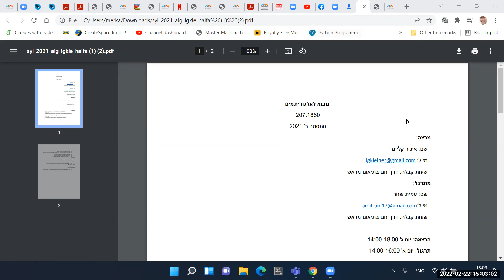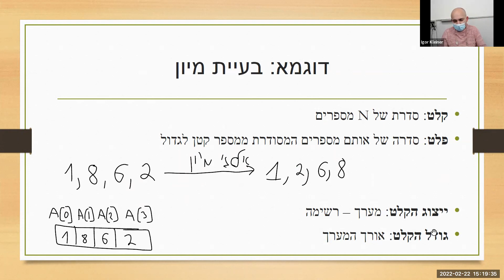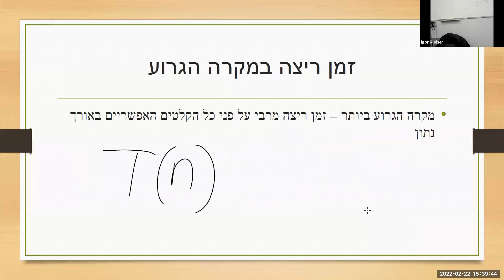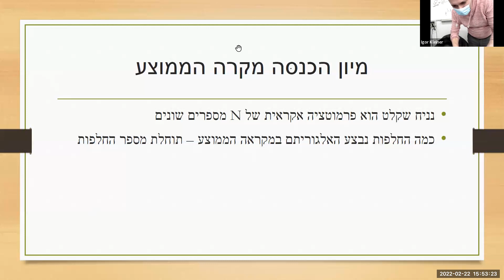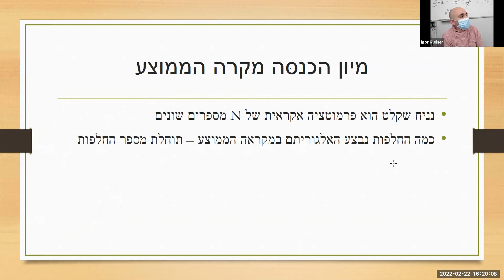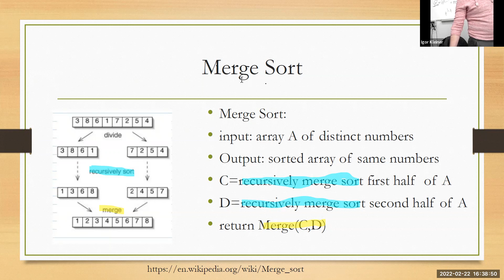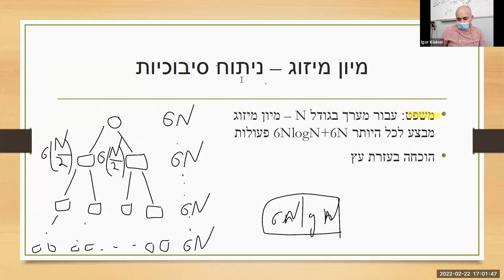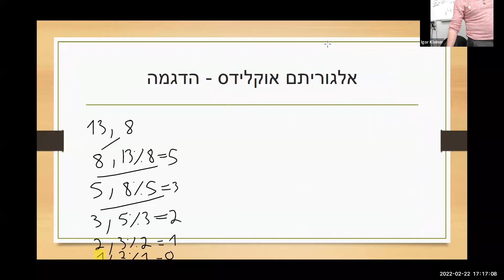1. מבוא לאלגוריתמים, מה זה אלגוריתם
מבוא לאלגוריתמים קורס:
מה זה אלגוריתם
חיפוש ערך מינימלי במערך
מיון הכנסה
מיון מיזוג
נכונות של אלגוריתם
סיבוכיות זמן עבודה